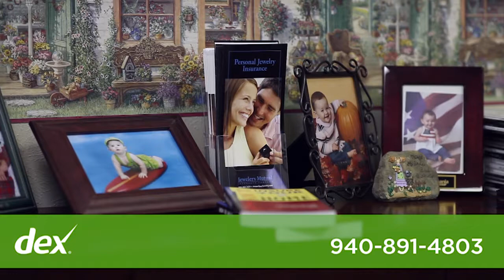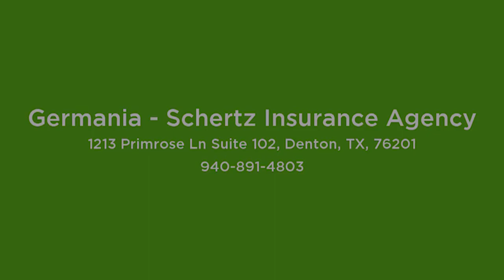Germania - Schertz Insurance Agency